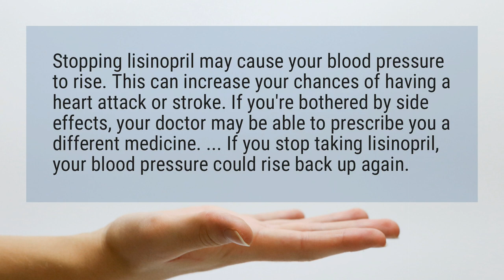What happens if I stop taking lisinopril?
Stopping lisinopril may cause your blood pressure to rise. This can increase your chances of having a heart attack or stroke. If you’re bothered by side effects, your doctor may be able to prescribe you a different medicine. ... If you stop taking lisinopril, your blood pressure could rise back up again.